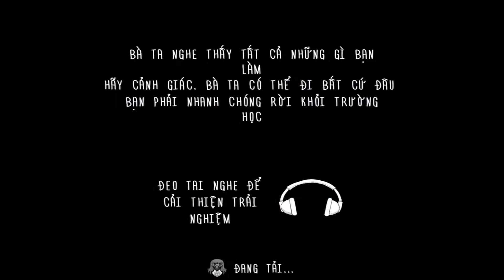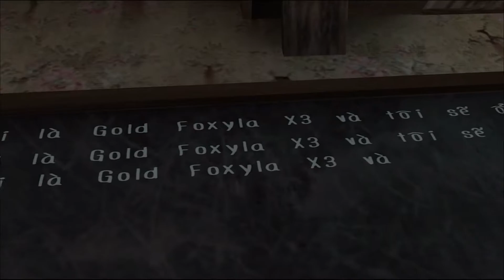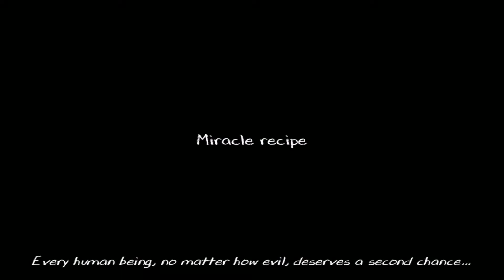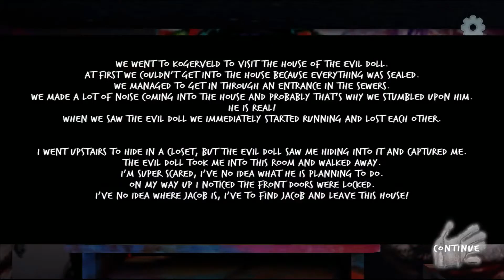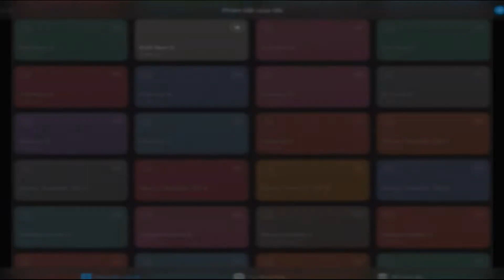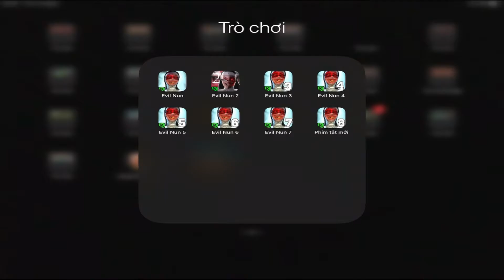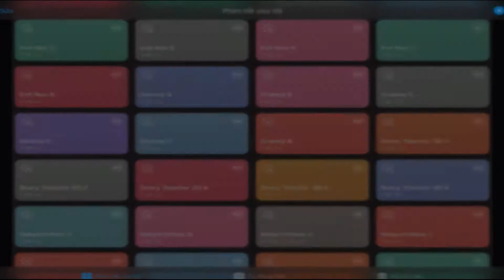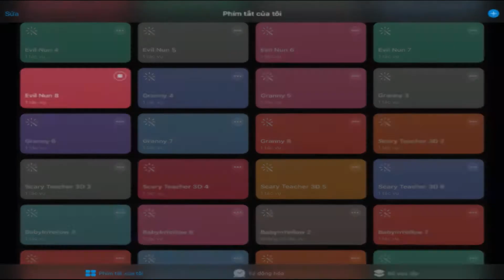Evil Nun,Evil Nun 2,Evil Nun 3,Evil Nun 4,Evil Nun 5,Evil Nun 6,Evil Nun 7,Evil Nun 8